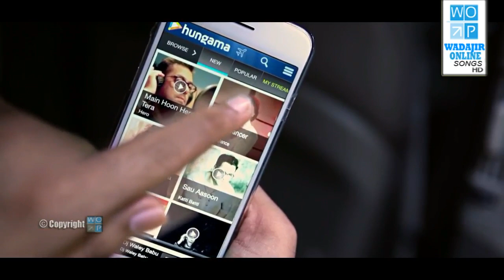Hees Hindi Sii tartiib ah NEW Hr Roshan Afsomali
Hey Guys, fiiri Heesta Maanta "  Sii tartiib ah" oo ka timid Ah  Album ka DHEERE DHEERE   " oo uu ku luuqeeyay Heysaaga Codka Dahabigaleh YO YO HONEY SINGH i Sii tartiib ah  , Waa hees  qiiro  Ah oo ay idin tarjumeen  (Wadajir Online Productions) Waxaan filayaa inaad kawada heli Doontaan Hadaad Ka Heshid Fadlan like saar Dalabkaagana Qeybta COMMENTS  KA NOOLA WADAAG MAHADSANID